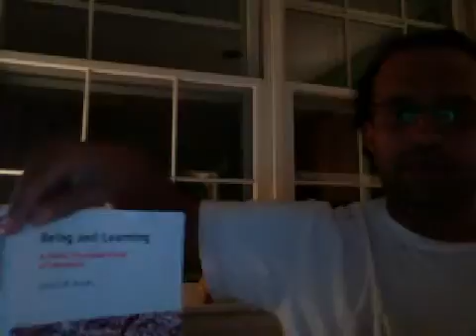Eduardo Duarte Being & Learning 2.0 OPM123 June16,ch8, pp.204-205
This video is part of the year long commemorative documentation of the daily meditative writing experiment that happened between February 2004 and February 2005, writing that was ultimately published in 2012 by Sense as the book 'Being and Learning: A Poetic Phenomenology of Education.' This video is a reading of the writing from day 123.  For a detailed commentary on the writing made on June 16, back in 2004, and is published in chapter 7, on pp. 204-205 in 'Being and Learning.'